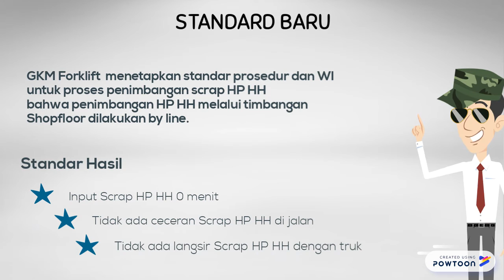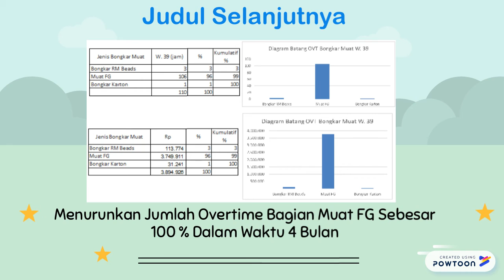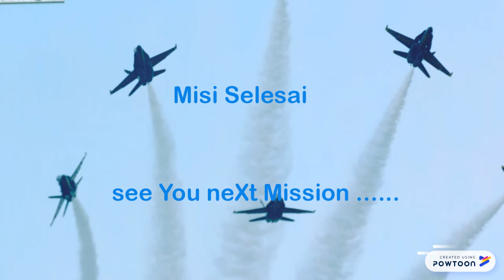forklift gkm 4.111